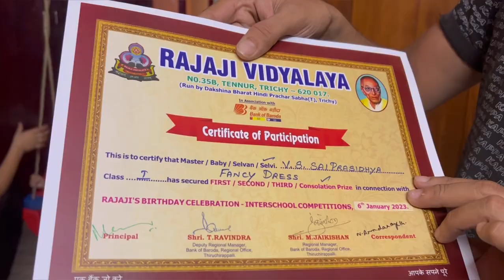Prasi Extraordinary Acting Performance💃 Roma ரஞ்சிதமே Dance Moment😳First Inter School Competition 🎒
Sara Vijay
Follow me saraswathyvijay on Instagram